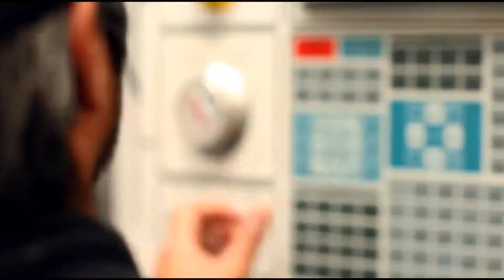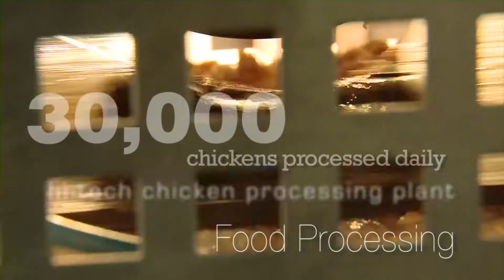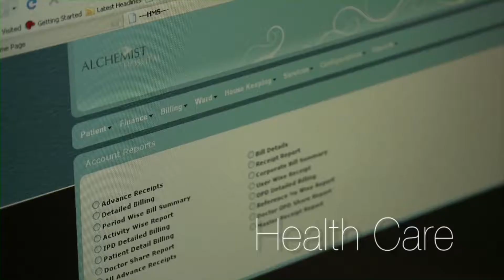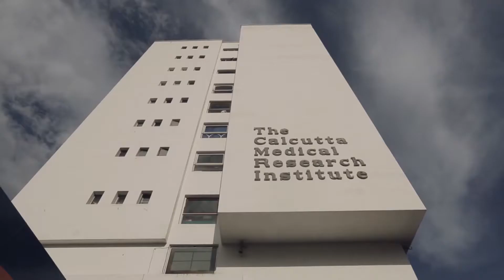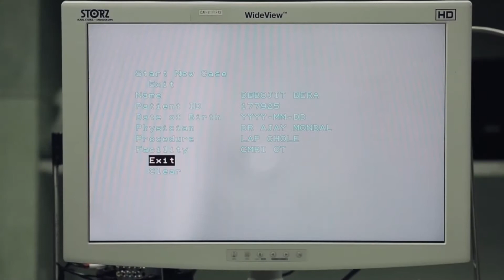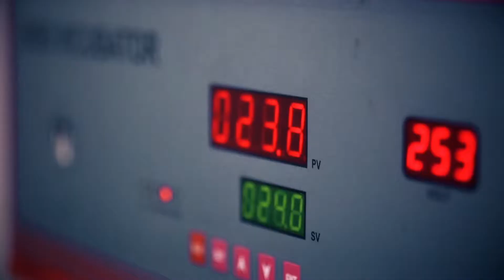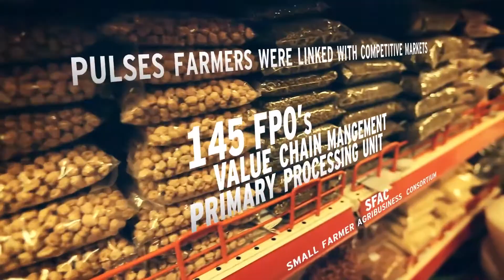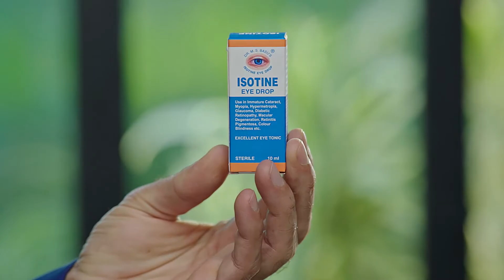MAP Communications Showreel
Great tool to communicate your brand Philosophy,Promise and Quality Product/Services at all times.

Showcasing some of the best work for a satisfying n happy customers.